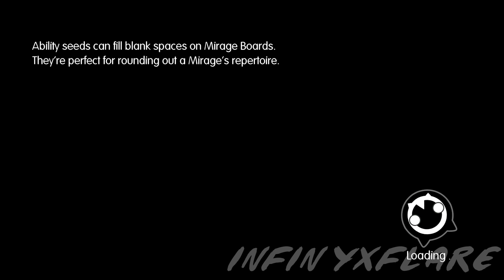Infy Plays: World of Final Fantasy Let's Play - FOUR GUARDIANS (WOFF Japanese Voice PART 35)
Welcome to PART 35 of my Let's Play WORLD OF FINAL FANTASY series!
We've done it guys, we've reached the top of the Crystal Tower. But the siblings find their way blocked by a large colorful gate.
Seems like we have to defeat the four guardians of the elemental locks before we can continue!

This game will be played in Japanese Audio with Japanese Voices and English Subtitles.

This is Episode 35 of my World of Final Fantasy Gameplay Playthrough, recorded on PS4.

World of Final Fantasy (Japanese: ワールド オブ ファイナルファンタジー Hepburn: Wārudo obu Fainaru Fantajī) is an upcoming role-playing video game being developed by Square Enix and Tose and published by Square Enix for the PlayStation 4 and PlayStation Vita consoles. It is scheduled for a worldwide release in October 2016. Returning to a more traditional gameplay style from earlier Final Fantasy titles, it revolves around turn-based battles which utilize the series' recurring Active Time Battle system, augmented with a stacking mechanic where stacking allied characters and monsters affects stats and turn numbers.